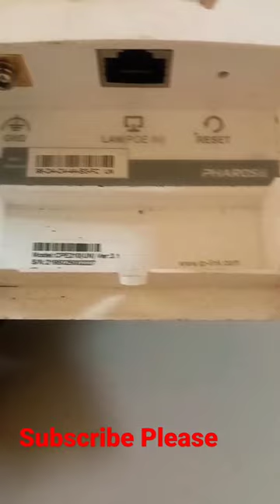TP LINK WIRELESS RADIO 📡📶